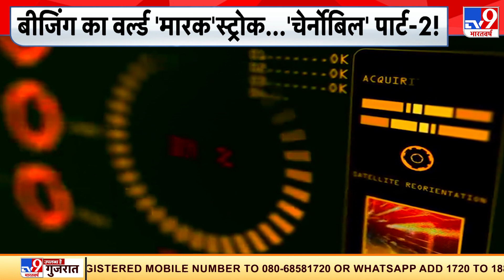China की परमाणु लहर से America- France में खलबली, Chernobyl Disaster Part-2 !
जिस वक्त चीन की शैतानी खोपड़ी से निकला वायरस,दुनिया को मरघट बनाने में लगा है. ठीक उसी वक्त ड्रैगन की एक और डरावनी साजिश से पर्दा उठा. चीन दुनिया को विषाणु से भी घातक मौत मारने का प्लान एक्टिव कर चुका है. चीन की इस साजिश के तार उसके एक परमाणु अड्डे से जुड़े हैं. जहा से बेहिसाब रेडिएशन हो रहा है. षड्यंत्र इतना बड़ा है कि सुपर पावर अमेरिका चीन के कहर से बचने के प्लान बना रहा है. आखिर ड्रैगन के उस परमाणु अड्डे में ऐसा क्या है जिससे दुनिया कांप रही है.